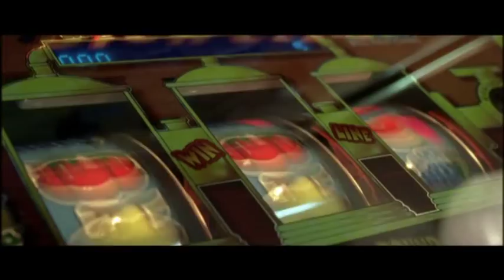Skagerrak (Sweet Dreams) Iben Hjejle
Iben Hjejle and Bronagh Gallagher singing "Sweet Dreams (Are Made of This)" by the Eurythmics in the film "Skagerrak".